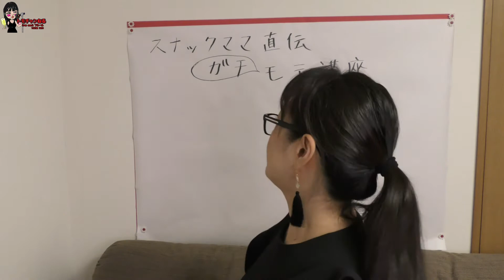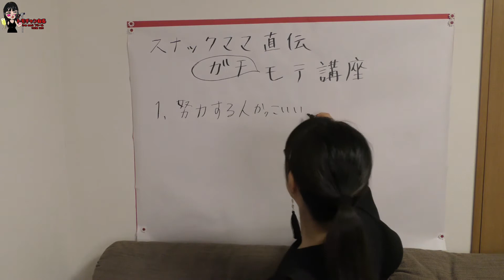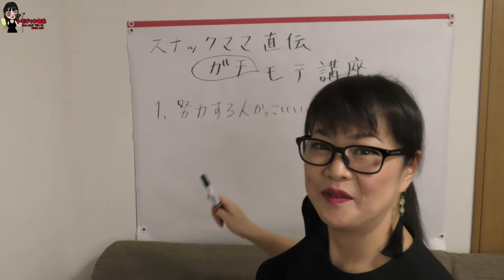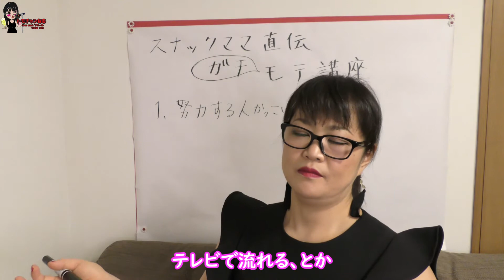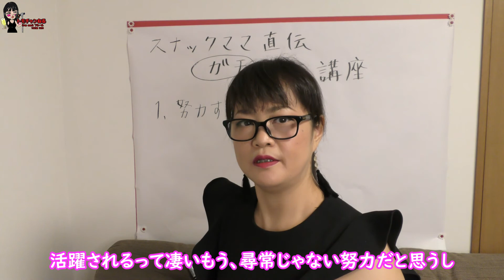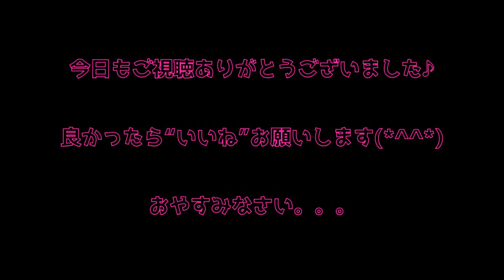【スナックママ直伝！ガチモテ講座 ＃２】これから始まる、本気でお伝えしたい、この、モテるための講座、よろしくお願いいたします♪スナックフルールともちゃんまま・(上野・御徒町・湯島)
いよいよ始めます！

長年、接客業に携わってきた、わたくし、ともちゃんママが、男性はもちろん、女性も、こうしたらモテるのに…という思いをぶちまけます(≧▽≦)

ついて来てくださーい(*^^*)

1日の終わりに、ちょっとほっこりしていただけたらなー、と、始めました。

〒113-0034
最寄駅：湯島駅(140m)上野広小路駅(150m)上野御徒町駅(280m)

編集素材

BGM
yoshiharu takahashi